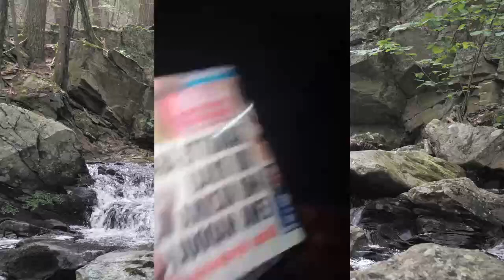BITABUSE! LUMBUYE FRED AYASANGUZA EYAATA JAKANA NADDULI, M7 AWUNZE